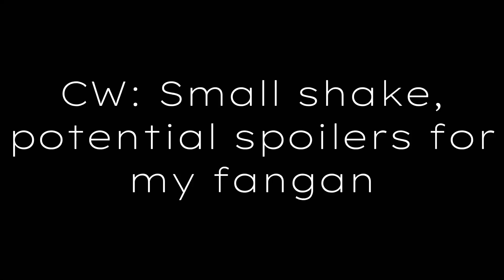(CW: Small shake, potential spoilers) GIVE IT TO ME NOW. 😆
I’m back 😁✨ (and of course the first vid I make is a Katashi vid 🤪)

Lol 😂

I never got round to making Katashi in Gacha Club, but his personality was more similar to antag Katashi 😋